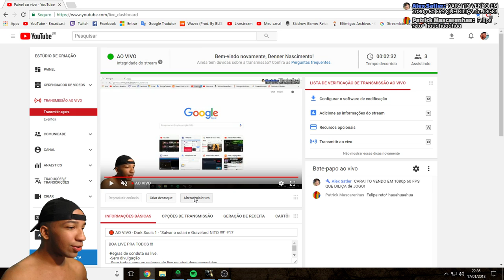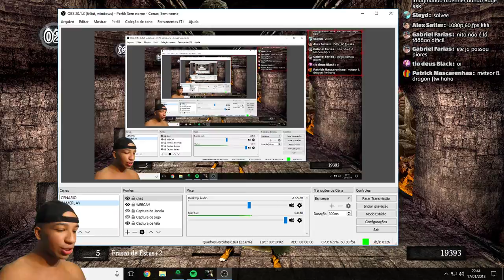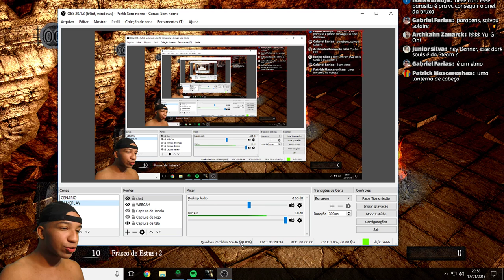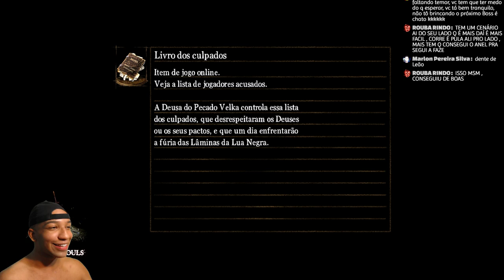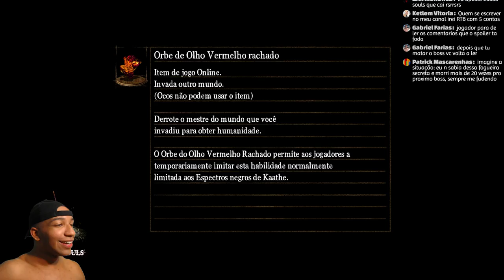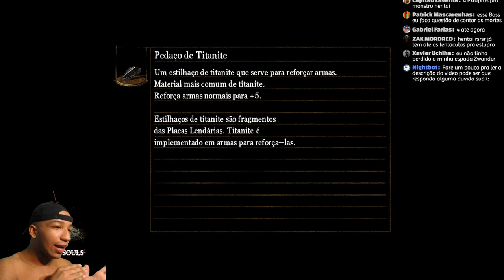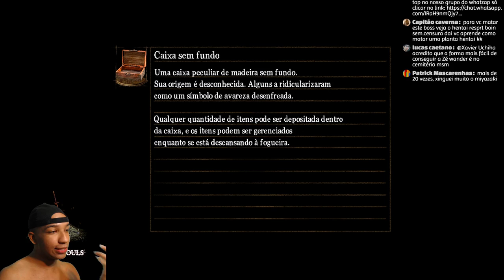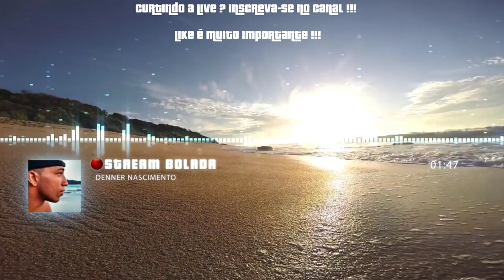🔴 AO VIVO - Dark Souls 1 - "Região de Magma e a Arvore violenta" #18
BOA LIVE PRA TODOS !!!

-Regras de conduta na live.
 -Sem divulgação
 -Sem tretas com os colegas de live no chat desnecessárias
 -Evite o uso excessivo do CAPS LOCK e emotions pra manter o chat mais limpo e facilitar minha leitura

-DOWNLOADS

- Dragon's Dogma Dark Arisen Wolrd difficult MOD

 -Castlevania SOTN HARD TYPE aqui embaixo.

"Guia de instalação"
    -Extrair o jogo em uma pasta, e abrir ultilizando um emulador de PS1, pode ser qualquer
   emulador de PS1.Eu ultilizo o EPSXE.

Resident evil Life in Hell link Download

- CANAL QUE EU RECOMENDO MUITO !!!

- Meu PC
 - I5 4ºGen 4460
 - 8 GB RAM
 - GTX 1060 MSI GAMING X 3GB
 - WEBCAM: TEKI PIQUIX
 - Teclado e MOUSE da POSITIVO comprado na casas bahia